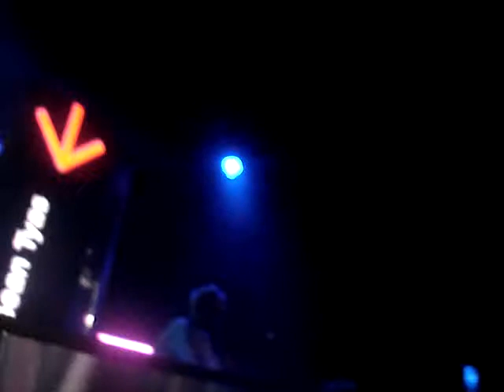Sean Tyas 5 @ Crobar P.U.R.A. 2009 - Cartel - Buenos Aires (Original Mix)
tks aarrr17